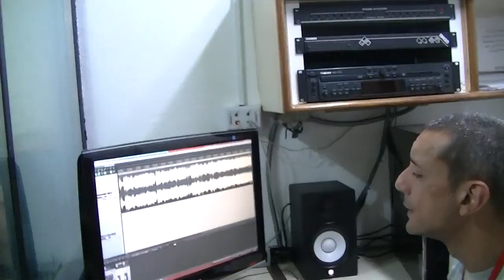GERENCIA 360 00015. 515496